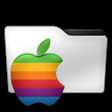Personal Best – Workouts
Personal Best – Workouts - iPhone XR

Chapters:
00:00:00 Personal Best – Workouts
00:00:19 Personal Best – Workouts
00:02:19 Outro